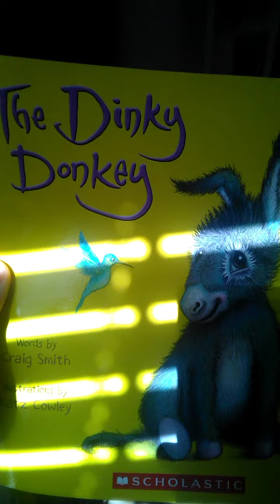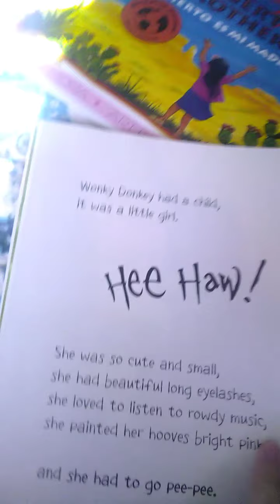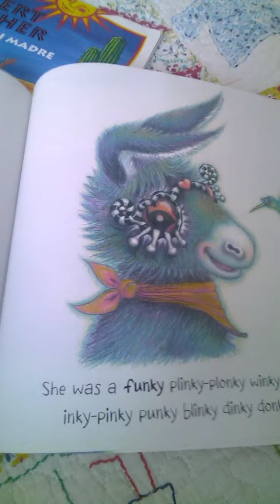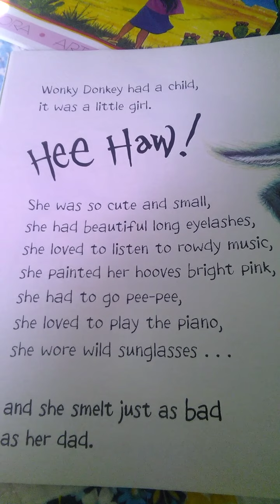THE DINKY DONKEY ( READ ALOUD)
Books, reading, literature